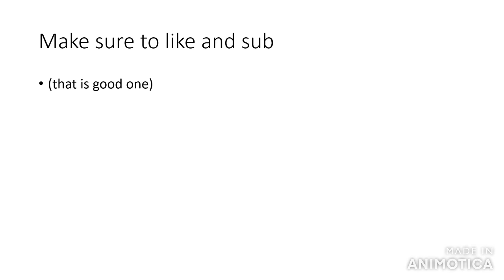how to get your first 100 subs